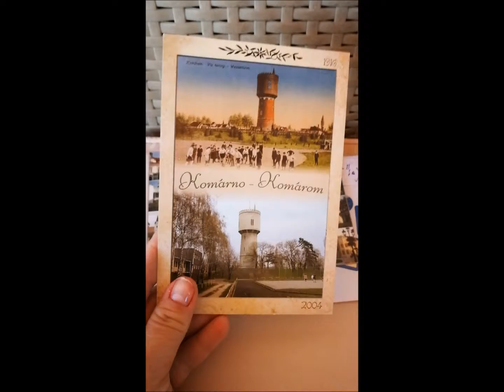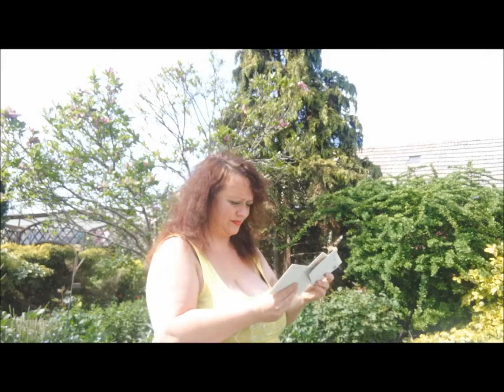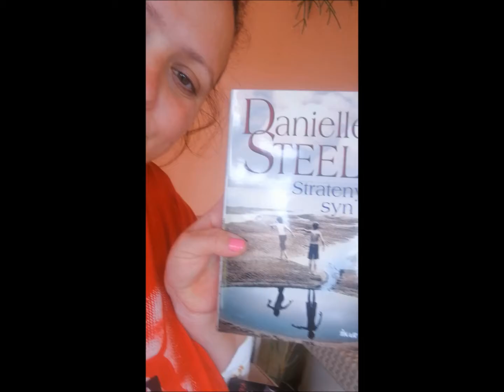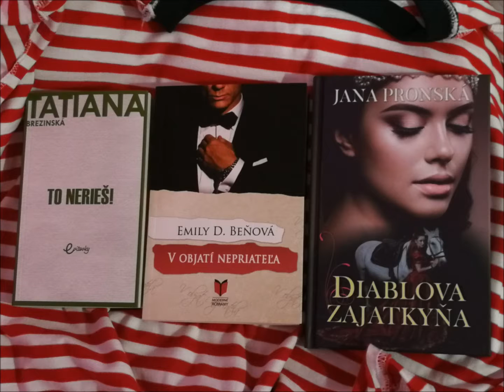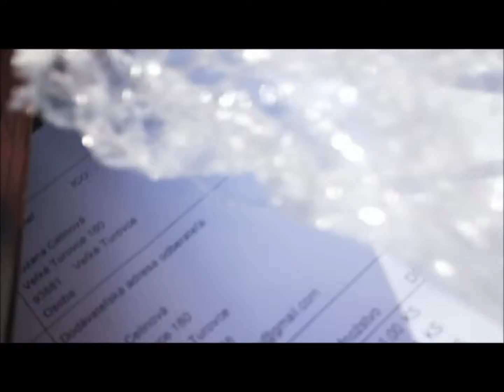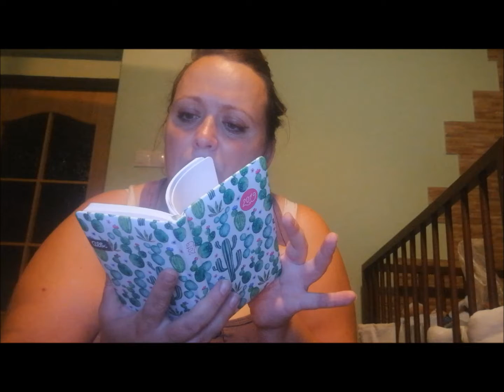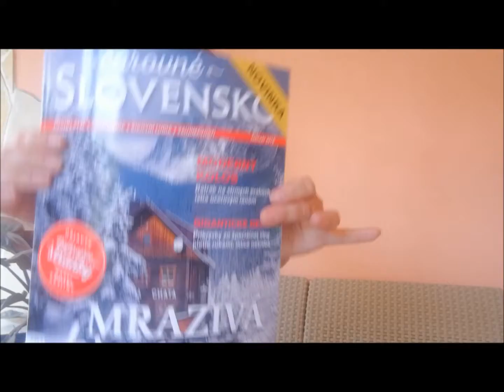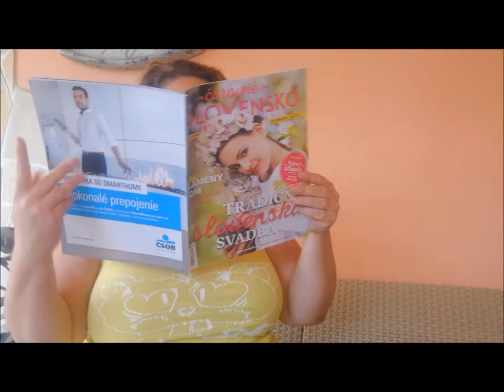posta nakupy april-august 2018